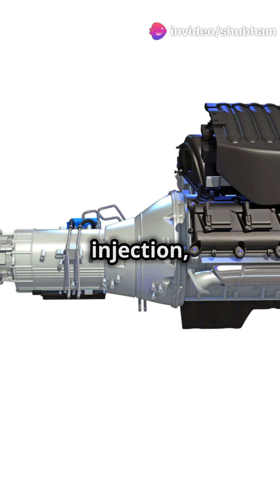Old vs New: Car Engine Tech Evolution! 🚗🔧